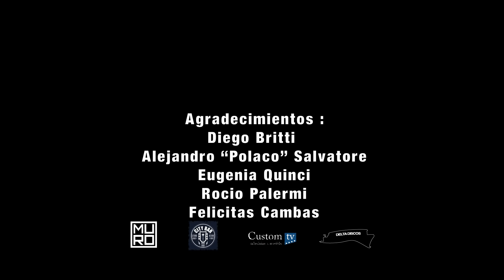MURO ARG - ELECTRICO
Segundo corte del EP "Fin de fiesta", video filmado en el mítico City Bar de Martinez Bs. As. Argentina en julio de 2021.
Dirección : Santiago Rio
Producido por Custom Tv y City Bar Martinez.

Audio grabado en Marzo/Abril 2021 en Estudio Delta Discos, Ingeniero Maschwitz, Buenos Aires, Argentina.
Grabación y mezcla : Sebastian Bereciartua.
Mastering : Juanjo Burgos en Emerald Sound Studios, Miami, Estados Unidos.

® Delta Discos 2021

Sebastian Bereciartua - guitarra y voz
Federico Duro - guitarra y coros
Pedro Palermi - bajo y voz
Sebastian Padovani - bateria y coros

Actor : Diego Britti

Agradecimientos :

Alejandro “Polaco” Salvatore
Eugenia Quinci

Rocio Palermi
Felicitas Cambas
Javier "Pupi" Salerno
Marisa Gonzales
Mariana Falcon
Pablo Monguelli

LETRA :

COMO UN ELECTRICO
VAS A QUEDAR DESPUES DE MI
TODO SIMPÁTICO
A TODO AQUEL QUE QUIERA OIR

SIN MAS QUE DAR
QUE TU SUFRIR
SIN MÁS DOLOR
SIN PERCIBIR

MEDIO PATETICO
VAS A DECIR COSAS DE MAS
MONOTEMATICO
Y SIEMPRE TIENES LA VERDAD

QUE TU SUFRIR
SIN MAS DOLOR
SIN PERCIBIR
Y SE TE ESCAPA LA VIDA
SIN NADA PARA DECIR
YA NO PODES SALIR
DE TU TRAMPA

ELECTRICO
ELECTRICO

QUE TU SUFRIR
SIN MAS DOLOR
SIN PERCIBIR
Y SE TE PASA LA VIDA
DE TU TRAMPA